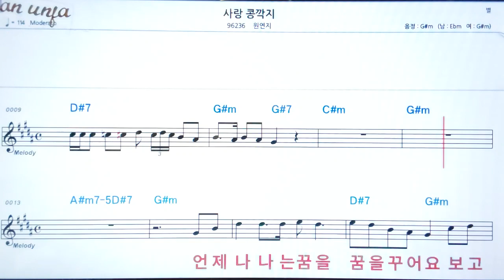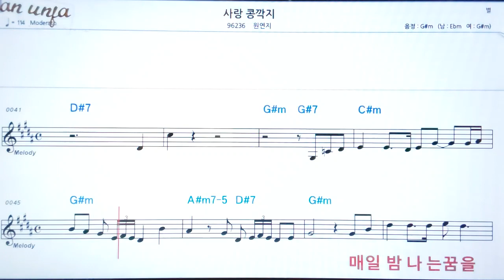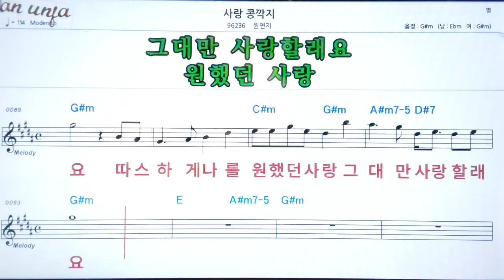사랑 콩깍지/원연지👍악보, 노래,기타 코드,가사,Karaoke*가라오케 반주